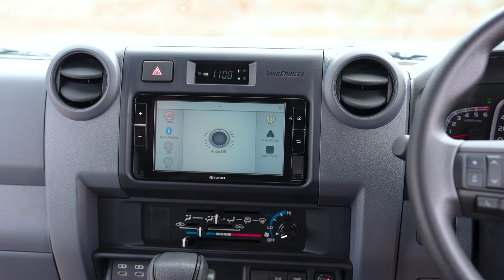New Land Cruiser 70 single cab pick-up truck | Interior | Toyota 2024